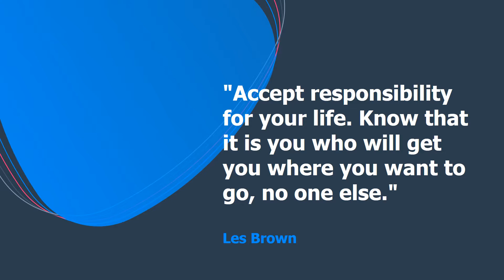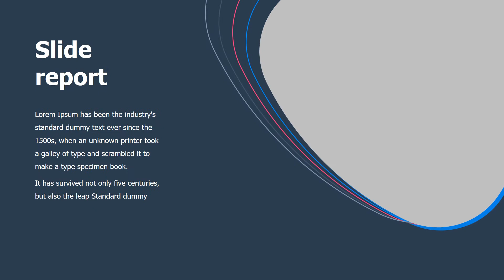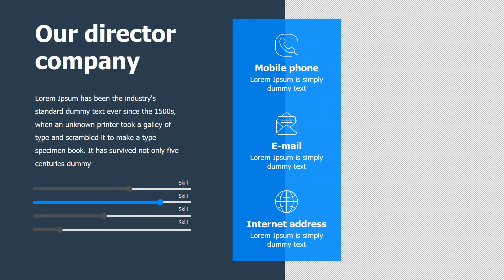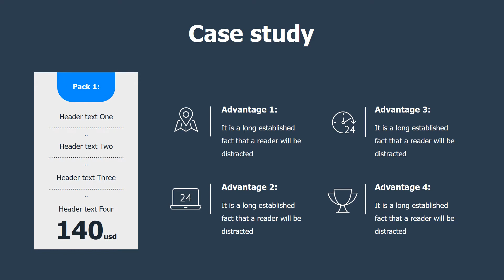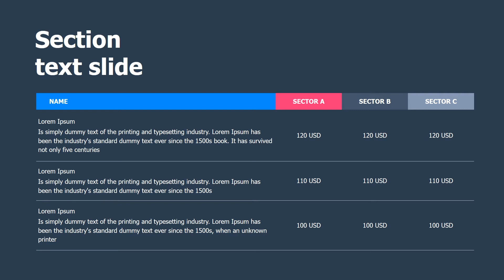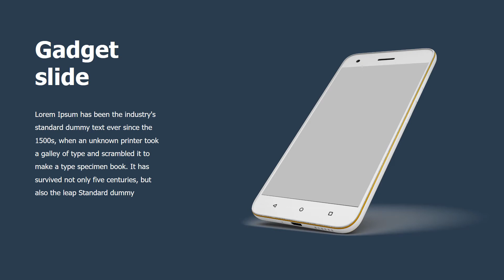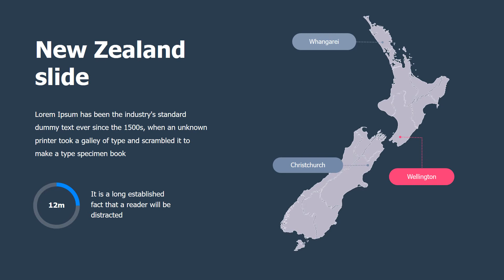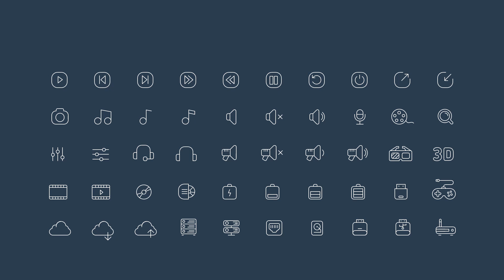Expo Morph Transition Animated PowerPoint Template | Best Free PowerPoint Templates Channel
A elegant PowerPoint template for kind of users.

PowerPoint templates focus on communicating your ideas in your presentations. These professional designs cover all styles from playful and creative to formal and business presentations. templates are completely customizable and easy-to-edit. Use them freely for your own presentation needs.

best free powerpoint templates channel Best free powerpoint template best free presentation template # Free powerpoint template powerpoint templates powerpoint template